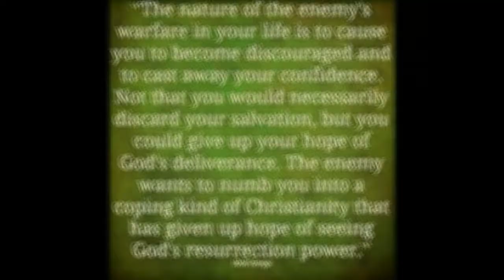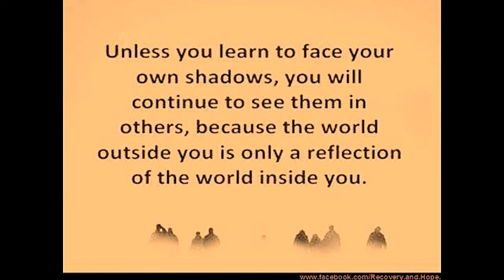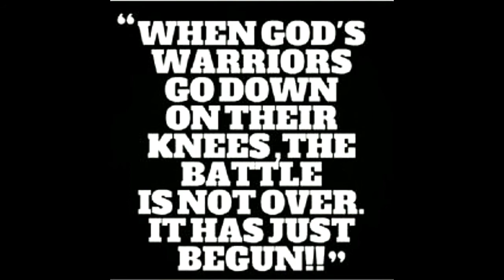The Armor Of GOD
This video reminds of the everyday life's battles we go through and to remember to always put on the full armor of GOD.

This video was created, designed, animated, and produced by Spellman Productions. Music in the video is also owned by Spellman Productions through the creation software this video was produced.